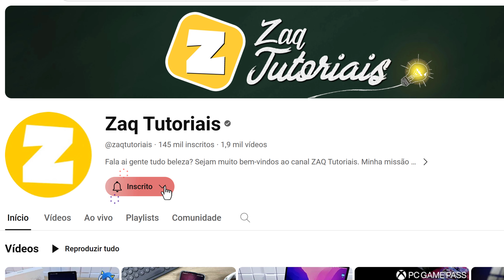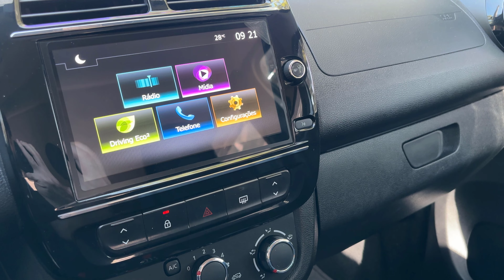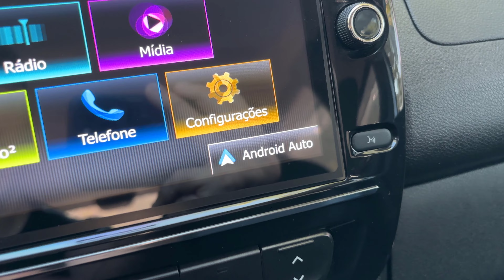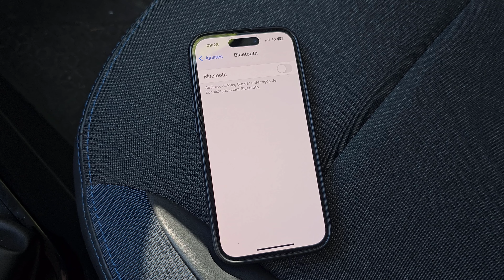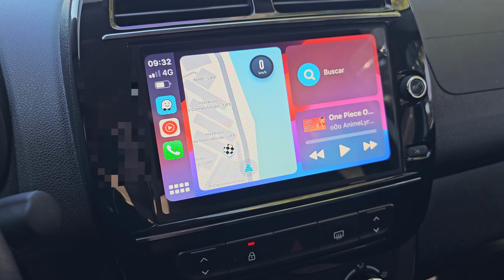USE ANDROID AUTO e CARPLAY SEM CABO c/ ADAPTADOR XUDA - Teste no Android e Iphone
REVIEW: PARAFUSADEIRA ELÉTRICA de PRECISÃO XIAOMI

Fala ai gente tudo beleza! No vídeo de hoje faço o REVIEW do ADAPTADOR XUDA que permite usar ANDROID AUTO e  CARPLAY SEM CABO no seu carro.